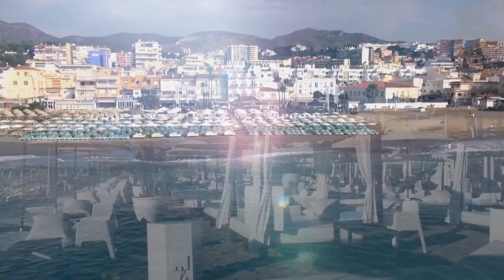1 HORA ORANDO LOS SALMOS MÁS PODEROSOS 91 23 40 51 27 34 121 46